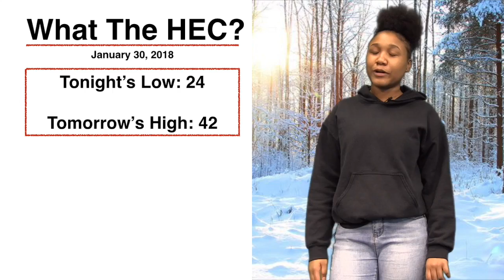1.30.18: What The HEC Is Happening?